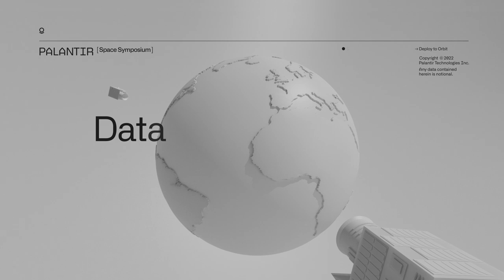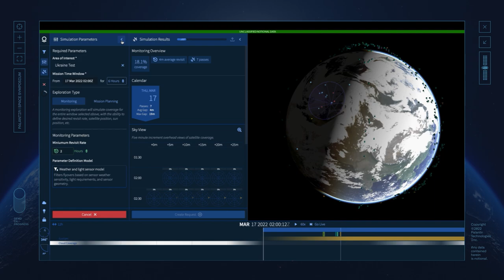Building Software for Space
Hear Palantir Mission Ops Lead Kellie Gerardi discuss her path to space and the technology we’re building and deploying into the domain.

Video originally shown at the 2022 Space Symposium.